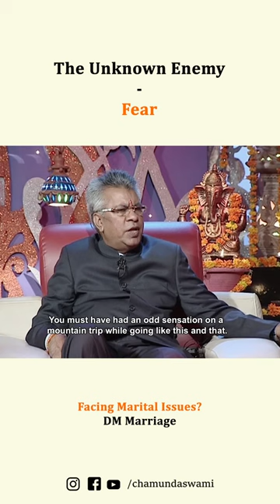The Unknown Enemy | Fear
How does fear dwell and then multiply in our subconscious?

The roots lay in childhood. In this video, Swami Ji explains how phobias develop.